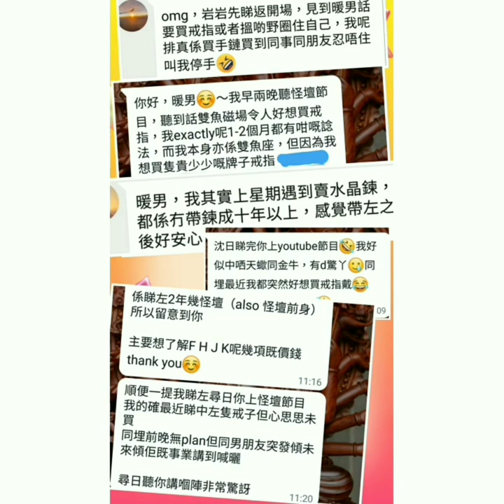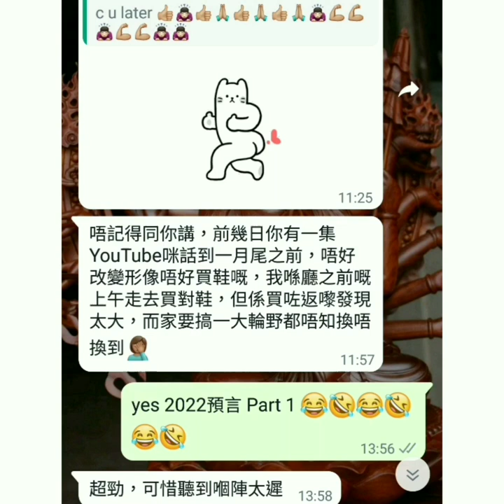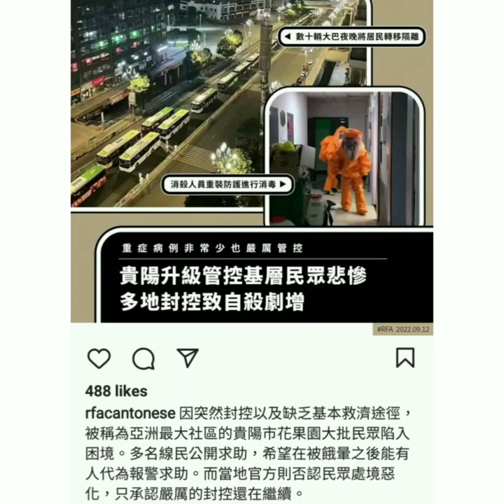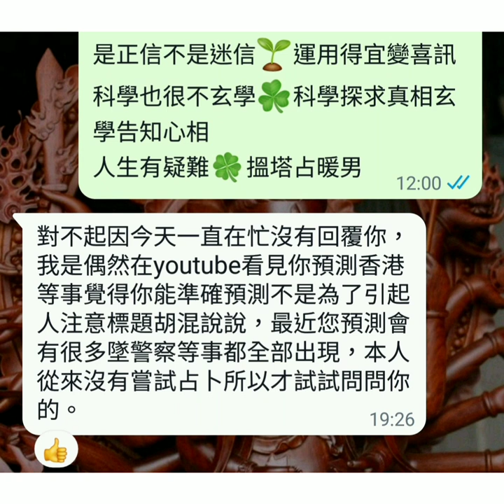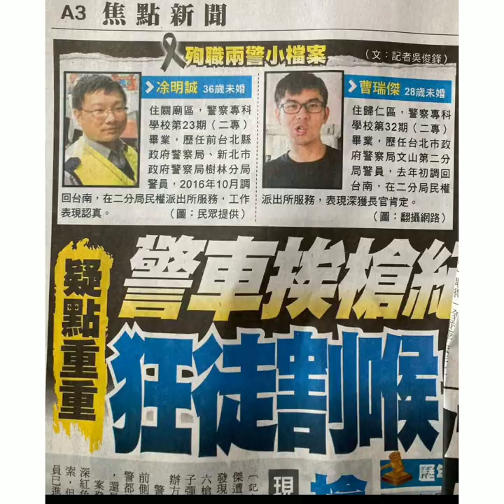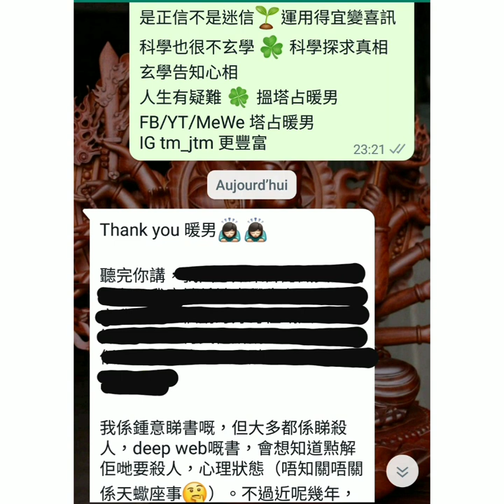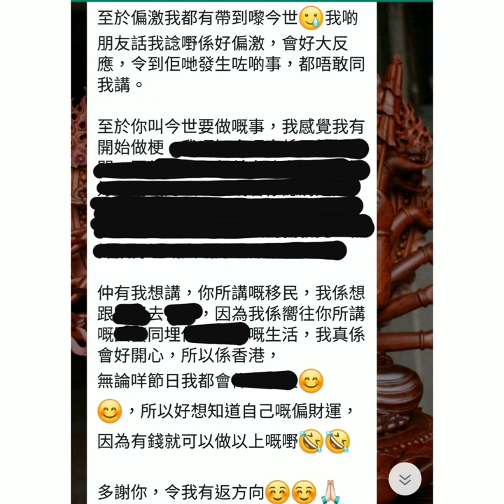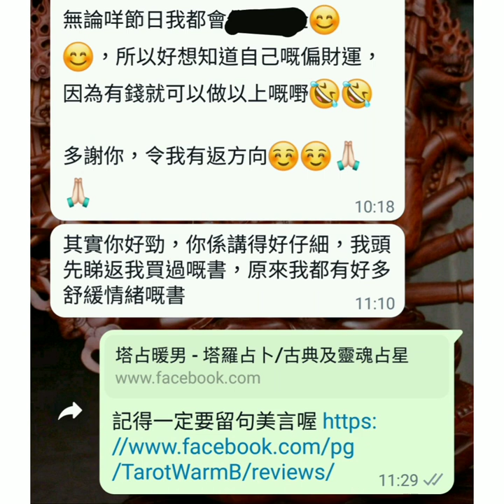2022 星象回顧【暨】火星逆行雙子座避凶要點 🔯 PART 5 of 13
今年 (2022) 年尾開占星班，密切留意公佈！另外記得開高清睇片

播放清單 PLAYLIST：【塔占暖男 ⭐ 占星大預言 (合輯)】
豐富寶藏，盡情發掘！其實各位可以 SAVE 低呢個播放清單

等

ALL PERSONALISED SERVICES, including but not limited to